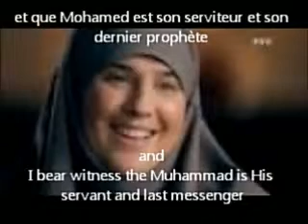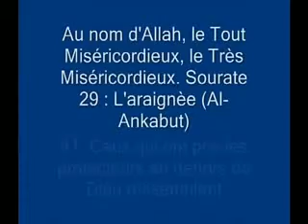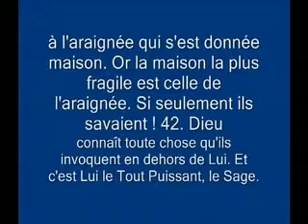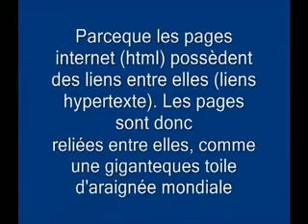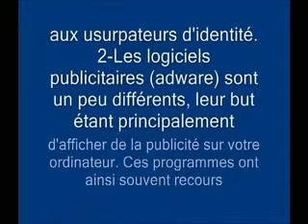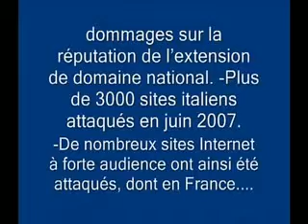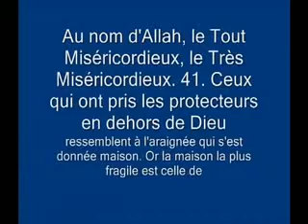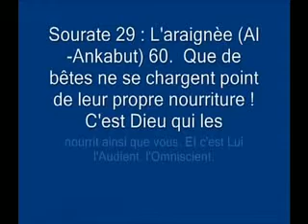miracls scientifique de l'araignée dans le Coran ) diams's melanie RAP converti a l'islam